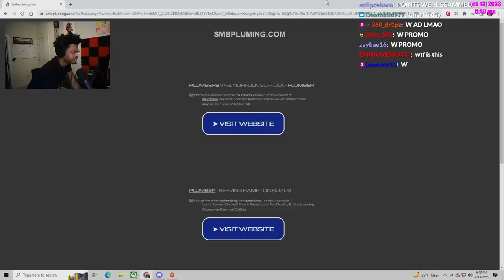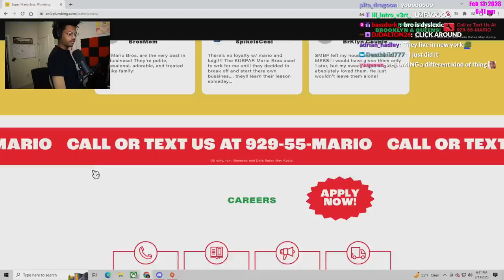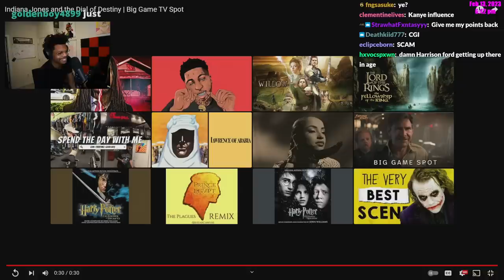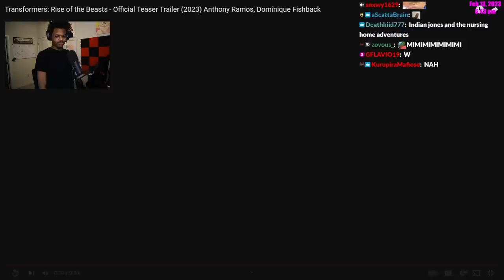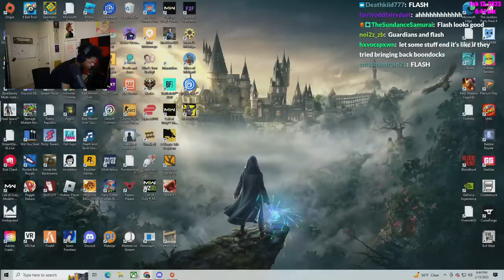ImDOntai Reacts To Super Mario Movie Trialer